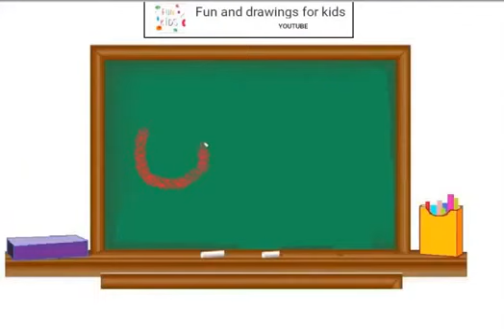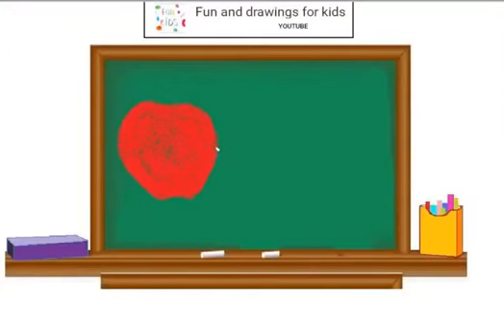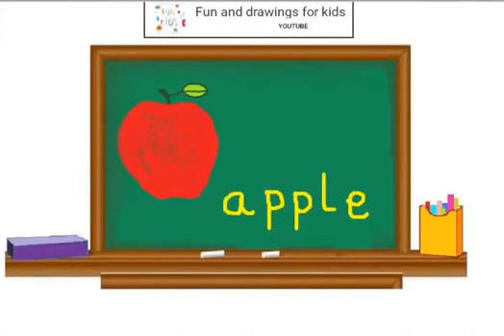צייר תפוח על הלוח